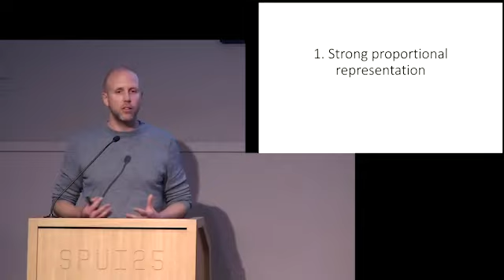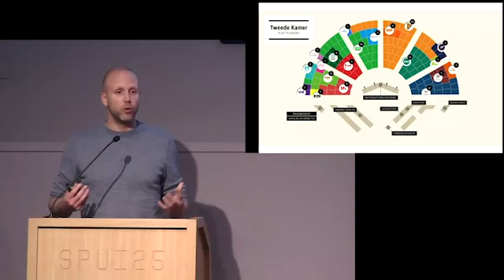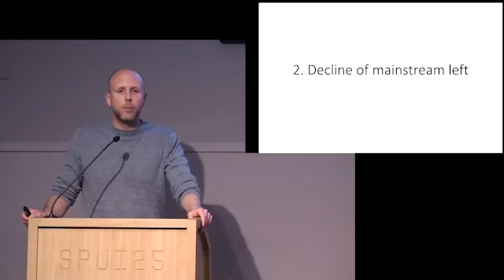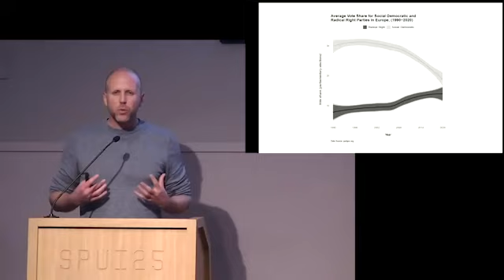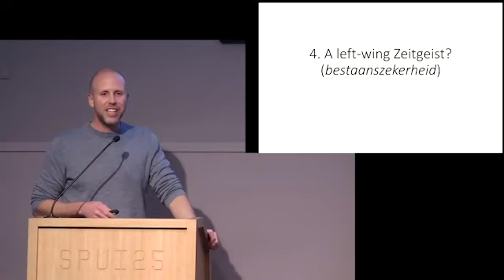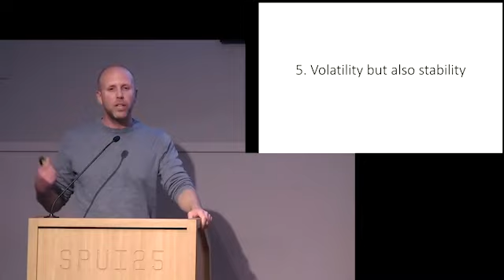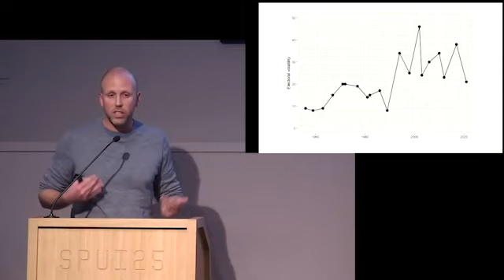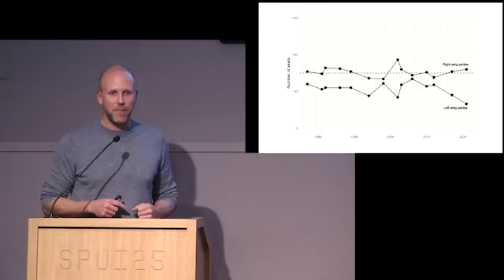Voting in Turbulent Times: the Dutch Elections in a Comparative Perspective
30.10
On 22 November Dutch voters will cast their ballot in the Parliamentary Elections, bringing new urgency to questions that have been occupying politicians, pundits, and political scientists for years. How has the electoral behavior of key social groups such as the working class changed in the last decades? Are we witnessing a crisis of the Left or is there new hope for social democratic and other parties? Have political elites in the Netherlands and Europe become more diverse, and (why) does it matter who our representatives are?